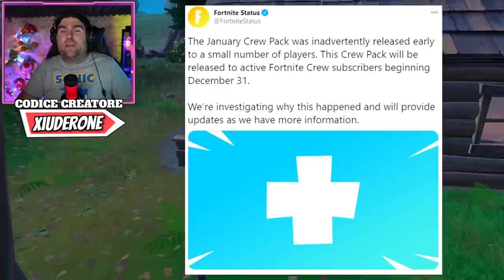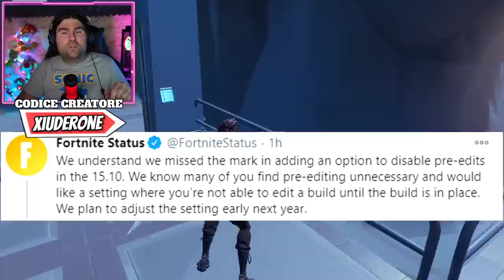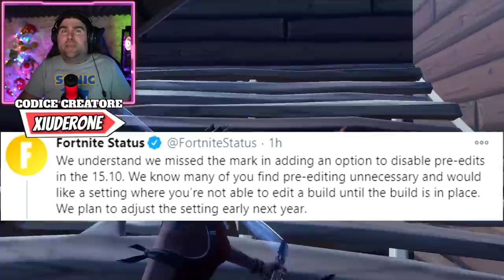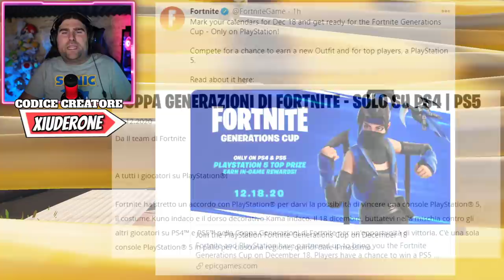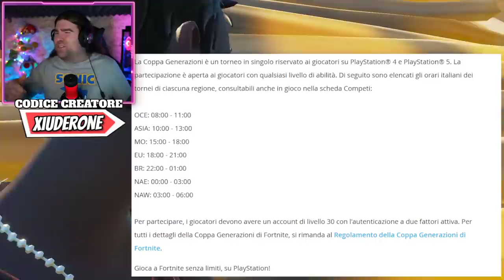EPIC REGALA LA PLAYSTATION 5 NEL NUOVO TORNEO! * FORTNITE SU IOS RITORNA!? (FORTNITE NEWS)